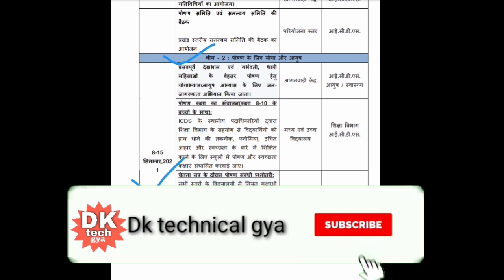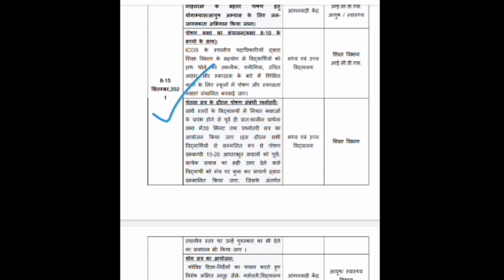राष्ट्रीय पोषण माह 2021!दूसरे सप्ताह में आंगनवाड़ी केंद्रों पर गतिविधियां कैसे की जाएगीposhanmaah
जिस सेविका का हाजिरी छूट गया है वह इस लिंक पर क्लिक करके वीडियो देखें कि किस प्रकार से छूटा हुआ हाजिरी बनाना है!👇👇👇👇👇

वीडियो आप सभी को पसंद है तो लाइक जरूर कीजिएगा

लाइक कीजिए 👍
कमेंट कीजिए...

Anganbari news
Anganwari anpration
Poshan Tracker
Poshahar vitran
Anganwari pmmvy
Anganwari mkuy
Poshan Tracker tikakaran
Bihar anganwari